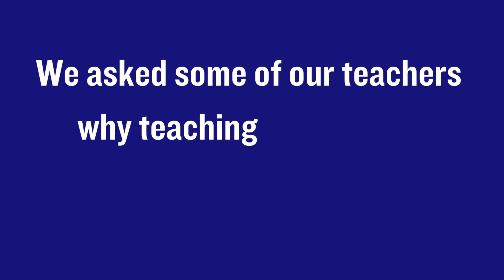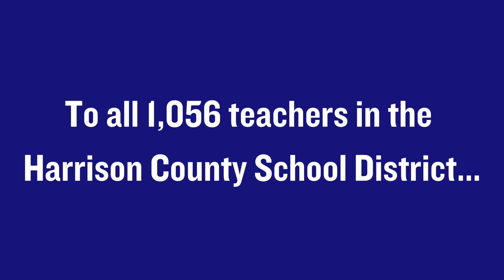Teachers are the Heart of Our Schools #3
It’s always heartwarming to hear what students think of their favorite teachers! During this Teacher Appreciation Week, we would like to share another video to show why we are so blessed to have such loving and caring teachers in HCSD. We started by asking our Teachers of the Year at several schools about the joys of teaching, then surprised them with a letter written by one of their students. The students' words truly touched our hearts! This video features teachers from Creekbend Elementary & Middle School and Saucier Elementary.